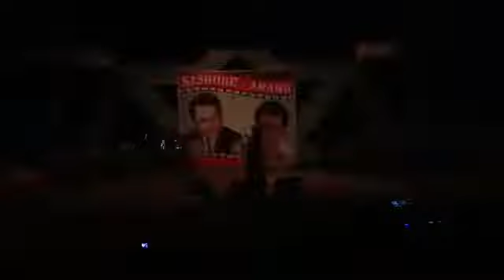Song : Ye Mera Dil Pyar Ka Deewana, Singer : Asha Bhosle, Sung By : Vibhavari Yadav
Theme : Anand Vinod Live Kishore Kumar Alive